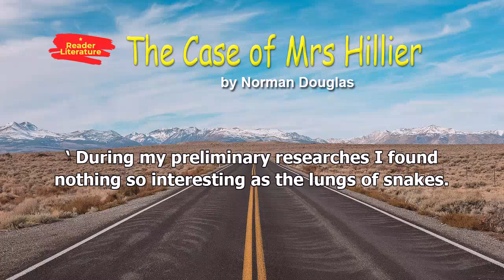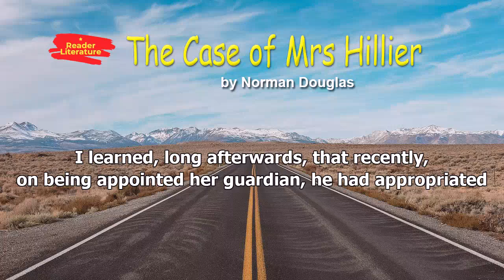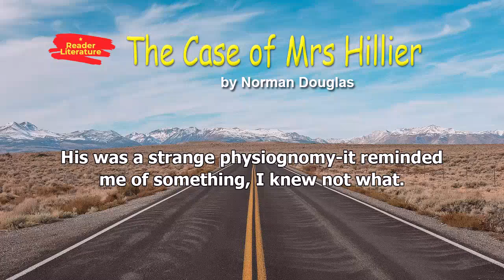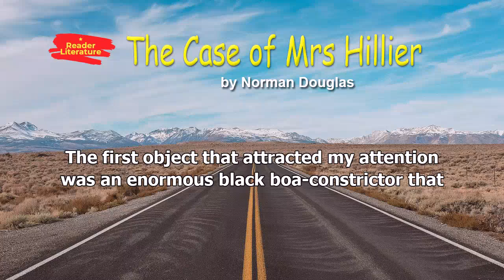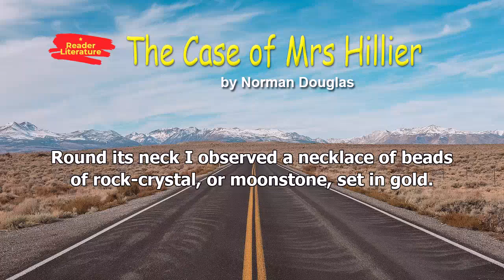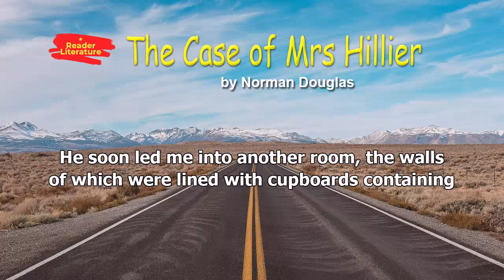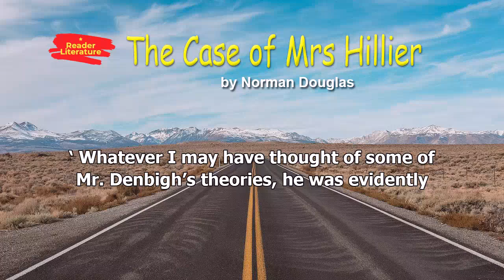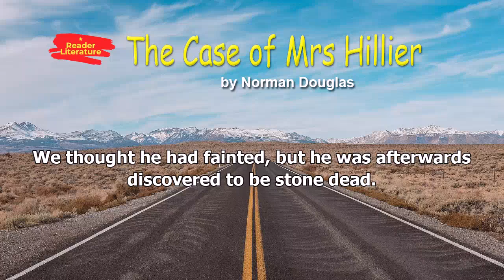The Case of Mrs Hillier - Norman Douglas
George Norman Douglas (8 December 1868 – 7 February 1952) was a British writer, now best known for his 1917 novel South Wind. His travel books such as his 1915 Old Calabria were also appreciated for the quality of their writing. Norman's first book publication, (Unprofessional Tales (1901)) was written under the pseudonym Normyx, in collaboration with Elizabeth FitzGibbon, his wife at the time